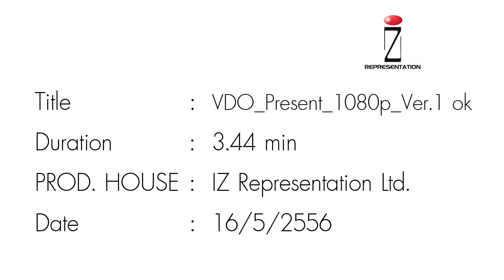IZ INTERNATIONAL PRODUCTION SHOWREEL 2013